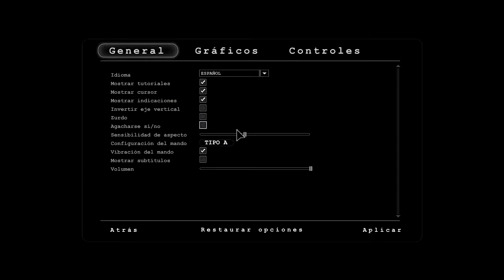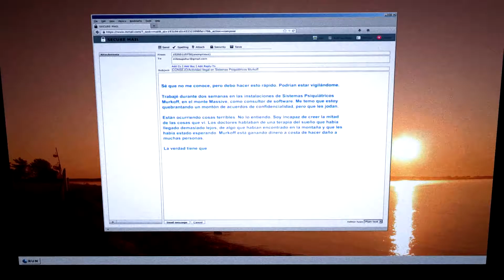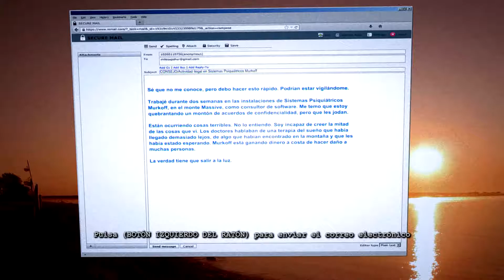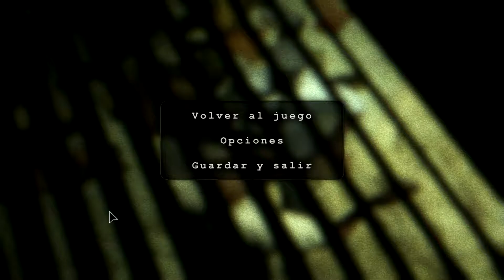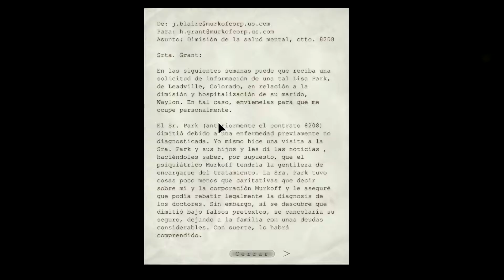PRIMER EPISODIO DE outlast whistleblower!!!